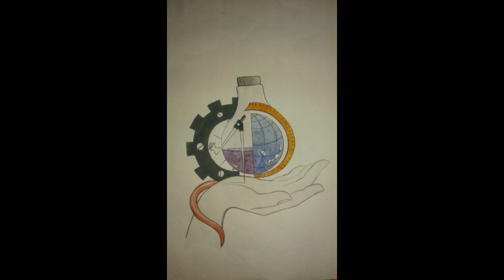Art Gallery | Paintings Exhibition | Art Talk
Art Gallery | Paintings Exhibition | Atr Talk

I have used different mediums to paint all these
Pictures and they are given below.

Used material:
         Oil paint
          Acrilic paint
          Watercolor
           Graphite pencil
           Cement sculpture
            Emulsion
Acrilic Landscape Painting Tutorial | Painting Tutorial Malayalam | Tree Painting | River Painting In this video you can learn how to paint landscape painting you can also learn on how to paint a rivers tree and water reflection.. please don't forget to subscribe like and comment

Watercolor PORTRAIT TUTORIAL :
AR RAHMAN PORTRAIT

How to mix skin tone

l